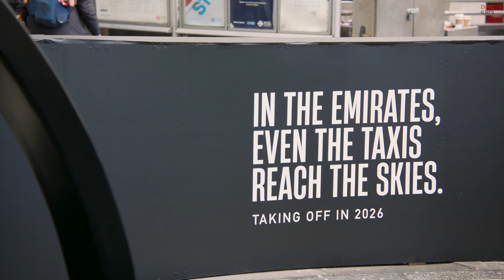Flying Taxi at Charing Cross Station in London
Here is a Sneak Peek at the Future of Travel at London’s Charing Cross Station

Imagine walking through London’s bustling Charing Cross Station and seeing a glimpse of the future right before your eyes. From October 9 to October 16, travelers passing through the station had the chance to witness an exciting pop-up installation showcasing what could be the next big thing in transportation—flying taxis. This futuristic display brought a fresh sense of innovation to the heart of London, alongside the traditional black cabs that line the streets outside.

As part of the United Arab Emirates’ "Invest in the Emirates" campaign, this installation highlights the country’s commitment to pushing the boundaries of what is possible. The flying taxi, which is expected to become a reality by 2026, is being developed as a key component of the United Arab Emirates' public transportation system. The vision is to make these air taxis a common mode of travel, available to all residents for daily commuting, business meetings, and even leisure trips.

With plans to operate from four dedicated take-off and landing sites, these electric-powered air taxis will fly at speeds of up to 320 kilometers per hour. The goal is to dramatically reduce travel times in crowded urban areas while offering a quieter and more environmentally friendly solution. The integration of flying taxis into public transportation promises to reshape how we move around cities, setting a new global standard for efficient and sustainable urban mobility.

This temporary display in London was not only a way to demonstrate the technological advances coming to the United Arab Emirates, but also an invitation to entrepreneurs and investors from the United Kingdom and around the world. The message is clear: the United Arab Emirates is not just thinking about the future—they are actively building it. They aim to attract forward-thinking individuals who want to be part of this transformation.

For a week, Londoners and visitors alike could catch a glimpse of what the future might look like as they passed by the sleek flying taxi installation. It was a reminder that change is coming fast, and the United Arab Emirates is leading the way in innovative transportation solutions that are not only groundbreaking but also accessible to everyone.

As you walk by Charing Cross Station, you might just be witnessing the future of how we all will travel.